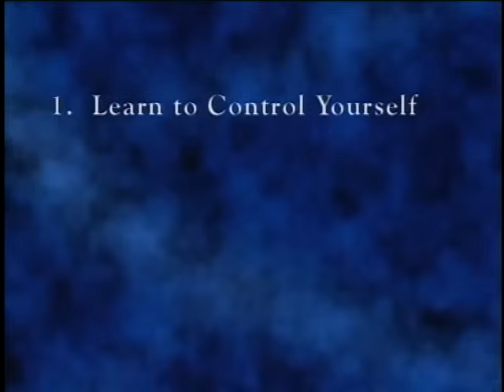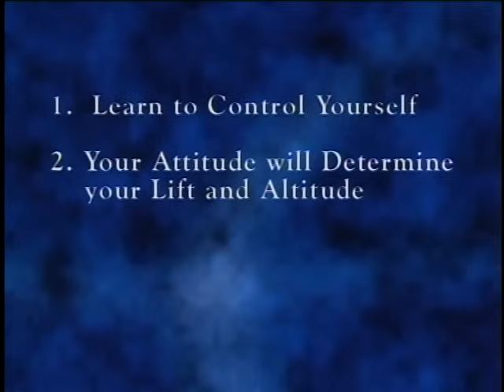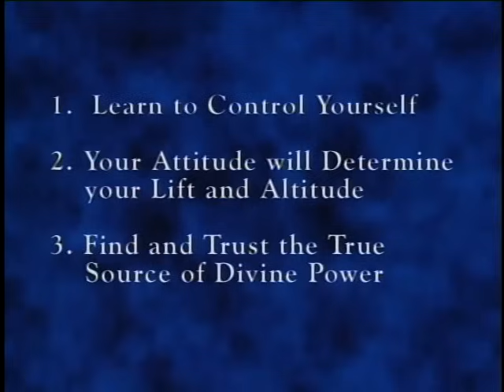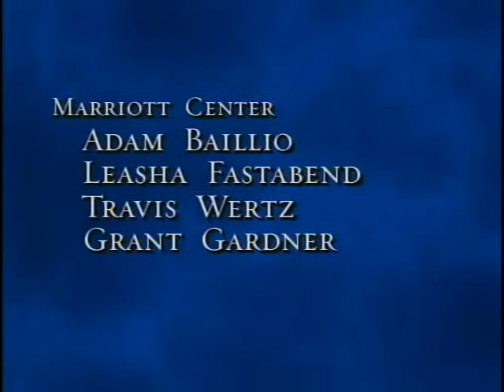"The Wind Beneath Your Wings" | Dieter F. Uchtdorf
At times we will go through trials and need to be lifted up. Control, attitude, and faith in divine power will create wind beneath our wings. He will lift us up.

Sections:
Introduction - 0:17
First: You Have to Learn to Control Yourself - 12:11
Second: Your Attitude Will Determine Your Life and Altitude - 14:59
Third: You Need to Find and Trust the True Source of Divine Power - 25:50

"There will be times in your lives when you will not know the quick answers for your circumstances. Rely then on the word of God. Your Father in Heaven will always teach you to fear not, but to be of good cheer, to lighten your ship of clutter and focus on the spiritual matters, to commit yourselves to the covenants you made, and to put your sail of righteousness into the wind and head courageously toward the land of your eternal future.

The Wright brothers committed themselves to do what no one else had ever done before—something numerous highly recognized people had declared was impossible. The Wright brothers took time to do their homework. They were humble and smart enough to appreciate and learn about the work of others who went before. And they tackled the problem line upon line, precept upon precept. They realized that there were three main requirements for a practical flying machine:

First, the pilot had to be able to control the aircraft.

Second, the wings had to produce lift.

Third, it had to be powered by an engine to stay aloft.

They had their goals defined and worked diligently on them one day at a time. Leonardo da Vinci said, “He turns not back who is bound to a star.”

Similar principles and requirements apply to your own journey through life and toward the destination of eternal life. Divine principles have to be learned and lived as you prepare to rise up on the wings of eagles.

First: You Have to Learn to Control Yourself

Second: Your Attitude Will Determine Your Lift and Altitude

Third: You Need to Find and Trust the True Source of Divine Power

To stay one more time within the metaphor of flying an aircraft, many things are required to make an airplane fly and fly safely, but the most important thing, as I used to call it, is the “wind beneath your wings.” Without it, there is no lift, no climb, no flight into the wild blue yonder or to faraway, beautiful destinations.

The Holy Ghost will be the wind beneath your wings, placing in your hearts the firm conviction of the divinity of the Lord Jesus Christ and His place in the eternal plan of God, your Eternal Father. Through the Holy Ghost you will know your place in this plan and your divine eternal destination. You will be converted to the Lord, His gospel, and His Church, and you will never fall away." - Dieter F. Uchtdorf

Dieter F. Uchtdorf was a member of the Presidency of the Seventy of The Church of Jesus Christ of Latter-day Saints when this devotional address was given on 11 November 2003.